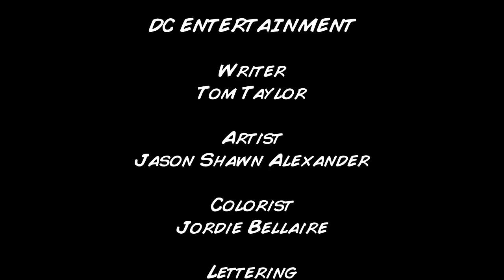Mad Max Comic Trailer 1